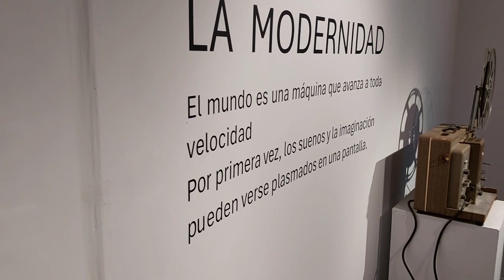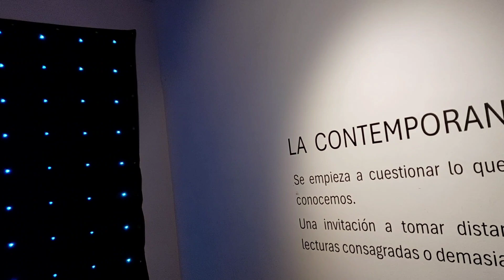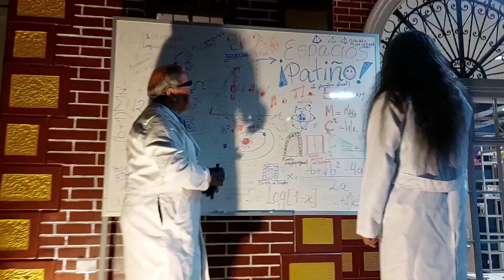Palacio Portales, Noche de Museos (Cbba. 17-05-2024)